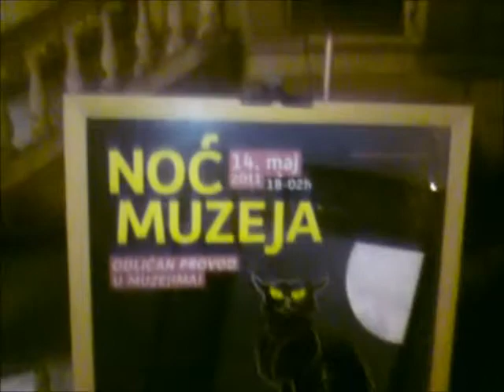IZLAZAK u Noc Muzeja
Izlazak u Noć muzeja  je izglednost dobrog provoda